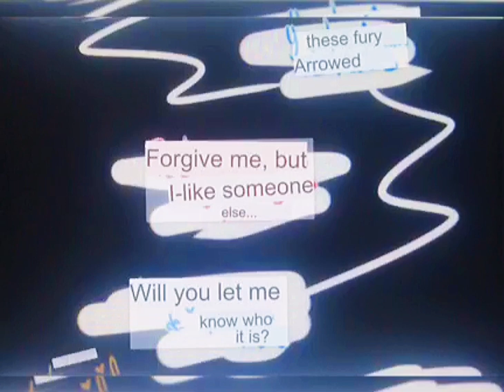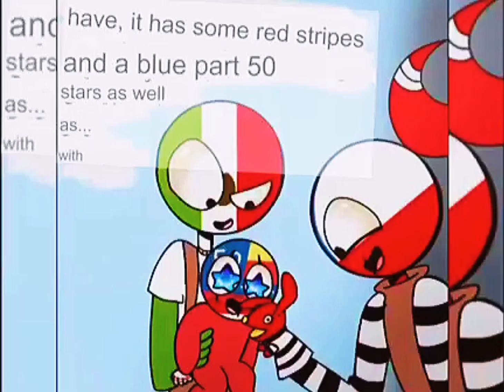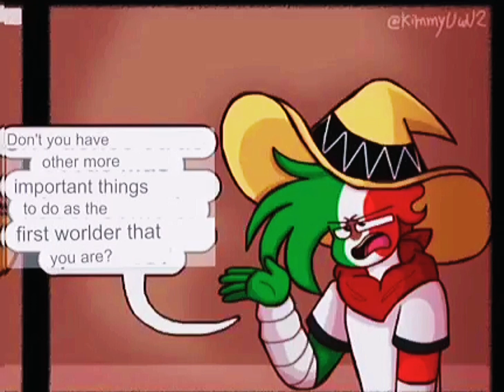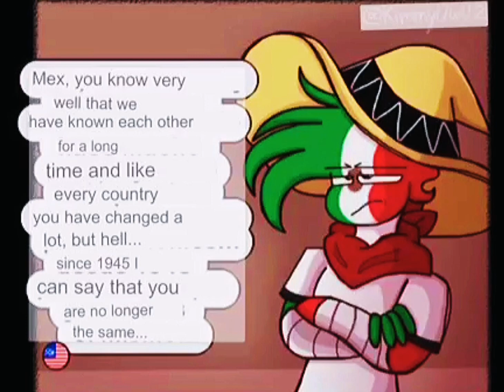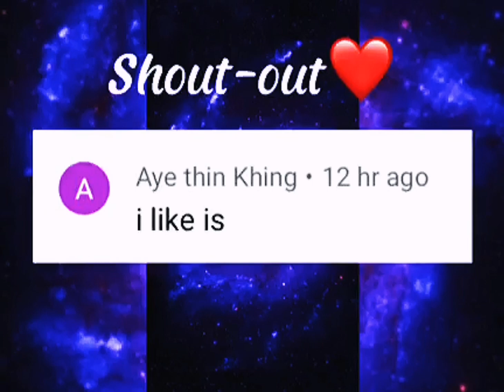🌀The Emotional Events in CH🌀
The Language in this video was originally translated in English language by the Creator of this Channel @FriendlyGhost19 .

finchling ❤️

 smot_puppy❤️

Hellow fellow people! Hope you are all doing great! Stay safe!

Au revoir!

-friendly ghost